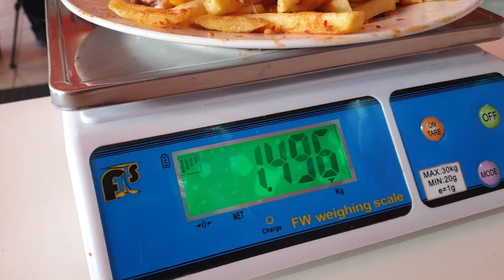South Africa's BIGGEST Chicken challenge - Man vs Food - Man vs Chicken - Peri Peri Frangos - BraCel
You can find Peri Peri Frango's aby clinking on the

This 3,5kg plus Chicken challenge could well be South Africa's biggest challenge. This food challenge was not easy at all.  Man vs Chicken challenge was so much fun. Spicy Chicken Challenge.
Tall claim to be the biggest Chicken in South Africa. Don't believe me?? Man vs Food, 3,5kg plus. 1liter Coke = 1kg, 1kg Chips, 1,5kg Chicken and topped off with delicious Peri Peri sauce, the Peri Peri Frango's Man vs Chicken in 30mins is a challenge. the great thing about this challenge is that the food tastes amazing. So, get on over to the Peri Peri Frango's and try their food and challenge. Not Even I (BraCel, Nildo Braganca with awesome dadskills could finish it) This was really a big challenge.

Some of the tools I use to help grow my channel

Be BraCel - Love your Family, have Fun with them, Inspire others, and Live your Life!